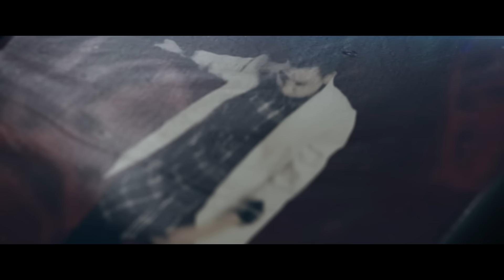Openside - Letting It Out (Official Music Video)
Song produced and engineered by Rich Bryan
Mixed by Billy Bush